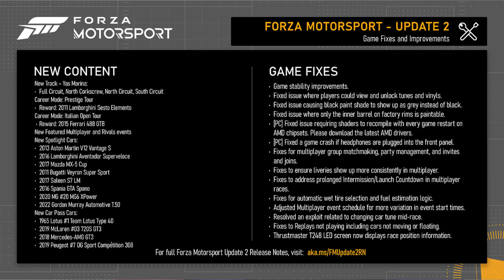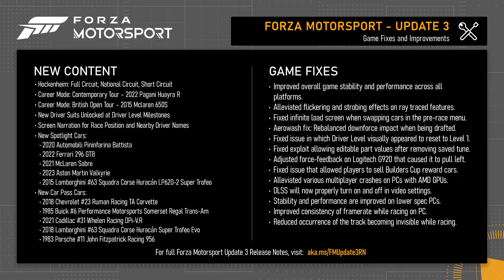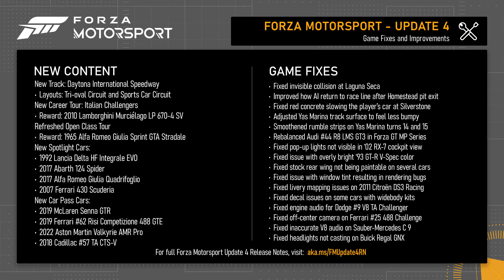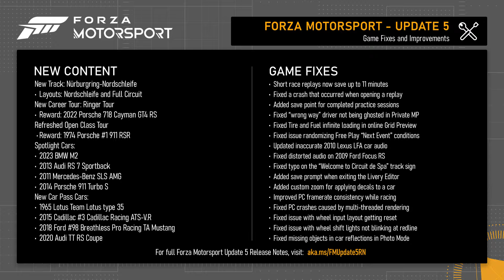Forza Motorsport's Car Pass Feels Like A Scam.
In my opinion this car pass FEELS like a complete scam. We were sold a product with decades of history just for them to completely change what they're selling us without telling anyone. All car passes in all prior MotorSport & Horizon games have had a mixture of diverse street cars AND race cars. Meanwhile, this game's car pass is 93% race cars so far, with the only exceptions being a port over from Horizon...Had this switch to only race cars in the car pass had been advertised to the consumer I'm sure MANY of us would not have bought it. But they didn't, & I for one feel scammed.